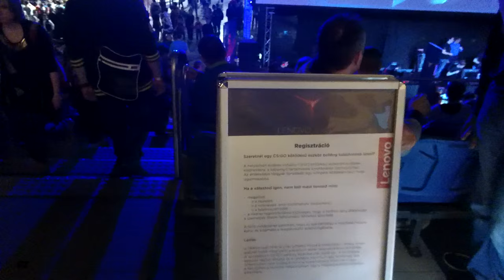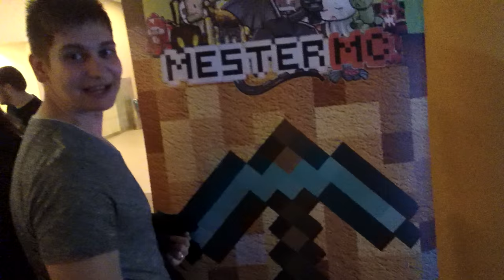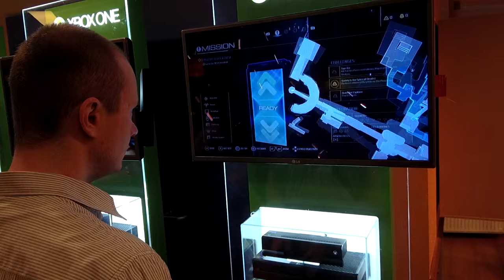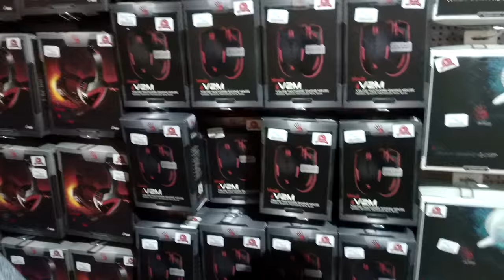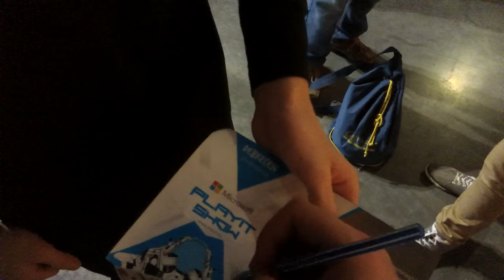PlayIt! Debrecen (2016) - Oszkár szemszögéből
A maximális kép- és hangminőség érdekében tanácsos beállítani az 1080p felbontást.

Mi(kor) lesz Oszkár következő videója? Kattints ide

Videóim megtekintésével automatikusan elfogadod a csatornám leírásába foglalt szabályokat.